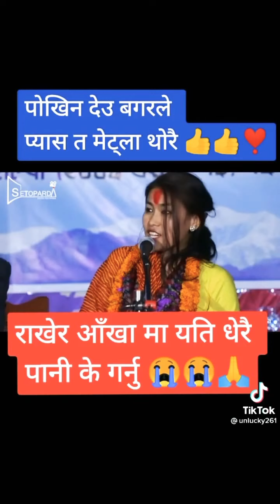आहा कति राम्रो शब्द समायोजन ! जति सुनेपनि सुनौ सुनौ लाग्ने।